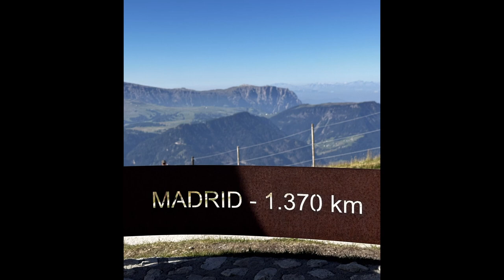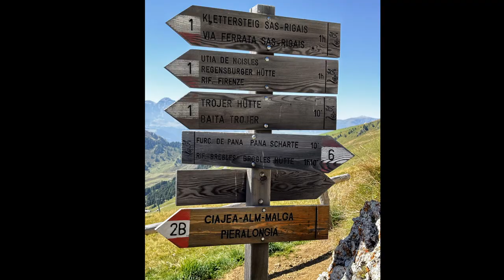WRM S1E4 Seceda Ridgeline in the Italian Dolomites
In this Episode:

We decided to stay for a couple of nights in the town of Selva Val Gardena and so for our first day we did a trip out to the Seceda Ridgeline for a hike.  When we got on the lift we went up with a couple of German Para Gliders who were on a trip to all the local great launch sites.  We had a great talk with them and once at the top we watched all the para gliders launch and drift back to the bottom of the lift.

This is a very popular area of Italy both in the summer and in the winter.  Summer is hiking, mountain biking, road biking, paragliding, motorcycling, and winter is skiing. All over the region is a trail system they have in place.  Of course Carrie had to get photos of the cows!  Lunch looked amazing but it comes at a price at the top of the mountain.

Heading back into town we stopped at a grocery store and bought our budget version of a charcuterie board and enjoyed it with a (German?) beer.  Then we headed into town for a look around.  The entire town is definitely set up for mountain bikes and skiers!

0:00  Intro
1:10  Daily map
2:05  1st Gondola
3:30  2nd Gondola
4:30  Top of Gondola
5:43  Paragliders
6:50  Viewpoint
7:30  Glen Leaves his mark
9:45  Shock at the Top
10:50 Return Home
12:10  Wrap up